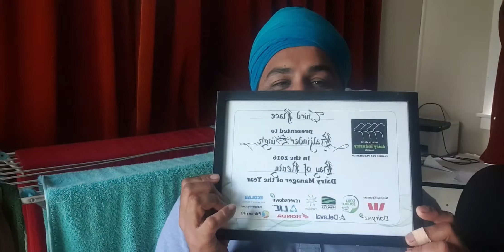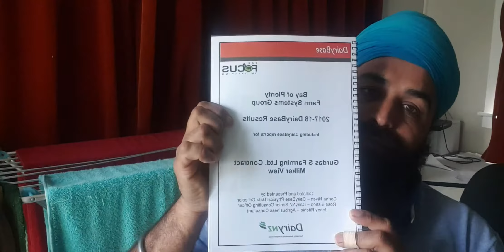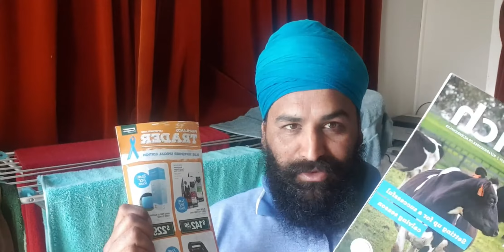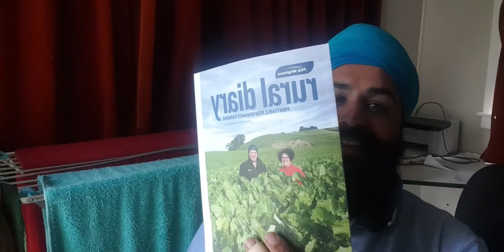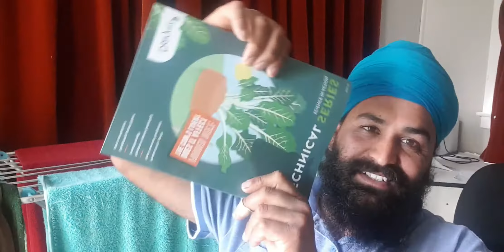Dairy Industry Awards & Dairy NZ @ NZ dairy farming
The New Zealand Dairy Industry Awards attracts farmers from across the country, working in all levels of the dairy industry. Our three award categories give entrants the chance to challenge themselves, earn a regional or national title and to share in substantial regional and national prize pools.